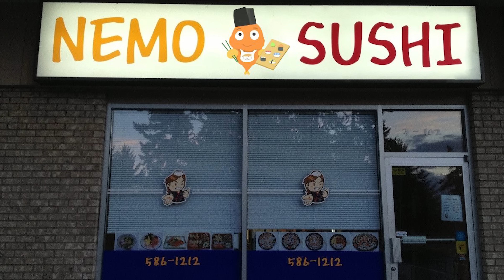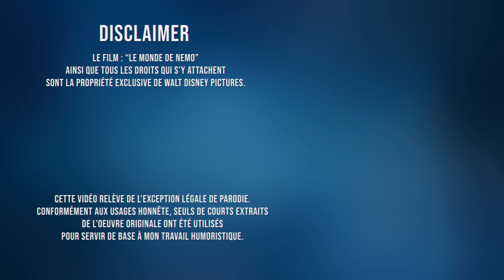J'ai paumé ma femme et mon gosse ! - LE MONDE DE NEMO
J'ai fini par le trouver moi aussi... Désolé Nemo, paix à tes branchies.

Tous les droits du film/série sont réservés à Walt Disney Pictures.

Achetez le DVD/Bluray/SVOD.